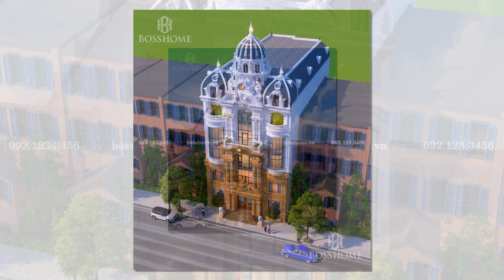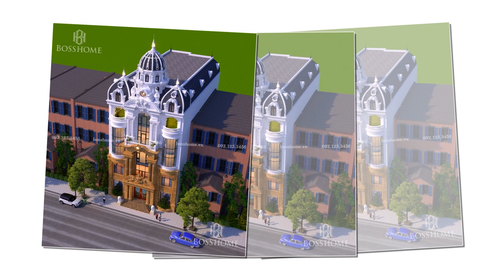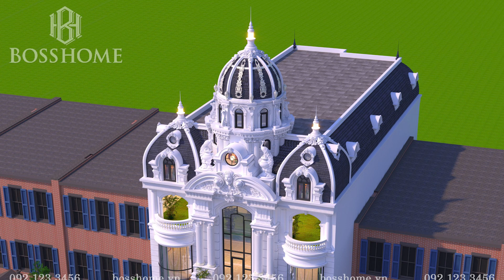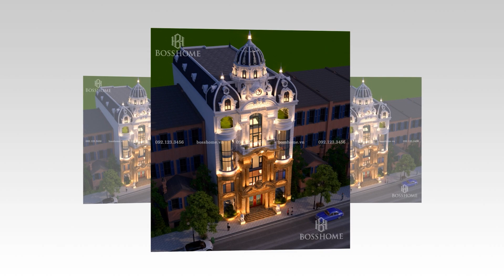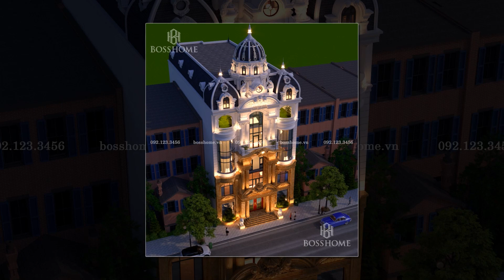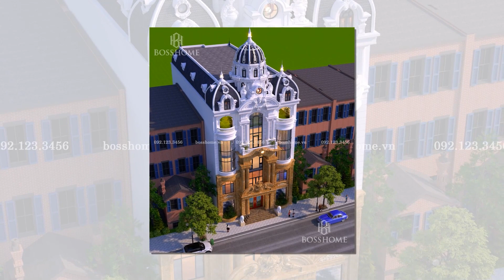Biệt Thự Hà Nội 6 Tầng Với Mái Vòm Cổ Điển Bắt Mắt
Biệt Thự Hà Nội 6 Tầng Với Mái Vòm Cổ Điển Bắt Mắt KT2237
Trong bài viết này Bosshome xin giới thiệu tới quý vị giải pháp thiết kế biệt thự Hà Nội 6 tầng. Một công trình biệt thự phố với mái vòm tân cổ điển bắt mắt. Biệt thự KT2237 mang trong đó vẻ đẹp của kiến trúc cổ điển và cả kiến trúc hiện đại. Các KTS sử dụng những điểm kết nối liên tầng đăng đối ấn tượng. Vì vậy Kiến trúc mặt tiền của công trình có một sức hút lớn ngay từ ánh nhìn đầu tiên. Cùng chúng tôi tìm hiểu về căn biệt thự nhà phố vừa ở vừa kinh doanh ngay bây giờ.
Tìm hiểu Kiến trúc thông tầng biệt thự Hà Nội
Biệt thự 6 tầng Hà Nội đươc thiết kế theo lối kiến trúc tân cổ điển Châu Âu. Công trình được nhấn nhiều khối thông tầng đan xen nhau để tạo ra hiệu ứng chiều cao. Đây cũng là giải pháp giúp công trình tăng tính thẩm mỹ mặt tiền thu hút mọi ánh nhìn ngay từ điểm chạm đầu tiên. Khối kiến trúc tân cổ điển được kết nối nổi bật ở tầng 1- 2 -3 và nhấn điểm kết độc đáo ở tầng 4. Căn biệt thự có mặt tiền khá rộng lên tới 12m. Đây cũng là một lợi thế để công trình có thể phát triển bố cục đối xứng đẹp mắt.
Công trình được thiết kế với công năng chính là cho thuê mặt bằng. Toàn bộ các tầng từ 1-5 được dùng để cho thuê kinh doanh, tầng 6 là tầng để ở. Chính vì vậy việc tạo ra hiệu ứng thẩm mỹ kiến trúc đẹp bền theo thời gian vô cùng cần thiết. Đó cũng là lý do mà cả CĐT và kiến trúc sư cùng thống nhất lựa chọn phong các tân cổ điển cho công trình.
Vật liệu hiện đại kết hợp họa tiết hoa văn trang trí độc đáo
Công trình biệt thự phố này chỉ có một mặt tiền để phô diễn giải pháp thiết kế kiến trúc. Chính vì vậy càng khó hơn cho các kiến trúc sư, làm sao vừa thể hiện được quy mô kiến trúc lại vẫn tạo ra sức hút riêng. Nghệ thuật trang trí mặt ngoài được tối ưu và đưa vào công trình với nhiều điểm nhấn ấn tượng từ tầng 1 cho đến tầng 6. Vật liệu hiện đại kết hợp những đường nét trang trí đậm chất Châu Âu mang tới cho công trình biệt thự vừa ở vừa kinh doanh này một vẻ đẹp mãn nhãn.
Ở đây nghệ thuật đắp vẽ phù điêu được ứng dụng nhiều để làm nổi bật khối kiến trúc trung tâm. Mái phù điêu tầng 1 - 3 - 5 mỗi mái là một kiểu trang trí khác biệt. Những đường nét mềm mại, uyển chuyển kết hợp với những điểm nhấn đường gờ, phào uốn cong. Tất cả mang tới cho mặt tiền của công trình sức hút không thể cưỡng của lối kiến trúc Châu Âu hoa mỹ. Điểm trang trí ấn tượng nhất có lẽ là phần trụ vòm thông tầng phần mái. Phía trước phầm vòm mái được nhấn với ổ cửa tròn trung tâm, đặc trưng kiến trúc tân cổ điển. Hai bên là hai chú công xinh đẹp với đường diêu khắc cầu kỳ, tinh tế. Chim công là biểu tượng cho cuộc sống Vương Giả và Quyền Uy. Việc kết hợp tượng 2 chim Công, một mái và một trống còn được gọi là cặp Vợ Chồng Chim Công. Với thế đối xứng của hai bức tượng  có ý nghĩa cầu mong có một cuộc sống Giàu Sang, Phú Quý và Hạnh Phúc.
Biệt thự Hà Nội 6 tầng với mái vòm cổ điển bắt mắt KT2237 là giải pháp đề cao yếu tổ thẩm mỹ mặt tiền. Nhằm đáp ứng nhu cầu vừa ở vừa kinh doanh. Theo đó các tầng kinh doanh được đưa nhiều yế tố vật hiệu hiện đại để mang tới kết nối mở đẹp cho công trình. Khối kết cấu kiến trúc tân cổ điển tạo sự vững trãi đăng đối bề thế mang tới vẻ đẹp trường tồn cùng thời gian. Quý vị có ấn tượng với giải pháp biệt thự nhà phố này thì đừng ngần ngại gọi cho chúng tôi. Bosshome rất hy vọng được đồng hành cùng quý vị!
Liên kết với chúng tôi để xem nhiều mẫu thiết kế ấn tượng 2023
👉Tư vấn, thiết kế nội ngoại thất
👉Tư vấn thiết kế, cải tạo kiến trúc
👉 Thi công hoàn thiện nội thất
👉Sản xuất đồ gỗ nội thất
👉Cung cấp sản phẩm nội thất.
 CÔNG TY CỔ PHẦN KIẾN TRÚC VÀ NỘI THẤT BOSSHOME
🏠 Văn phòng:Tòa nhà Thái Lâm Building, số 62 đường Thanh Liệt, HN
🔹Nhà máy sản xuất: KCN Quất Động, Thường Tín, Hà Nội
🔹 Showroom: KCN Quất Động, Thường Tín, Hà Nội